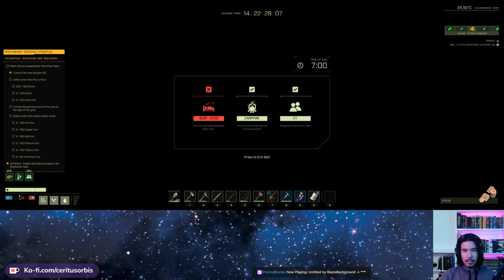[Icarus] Survival Tip 37: Caveworms Are Not Your Friends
Just fooling around in Icarus and getting some tasks done.